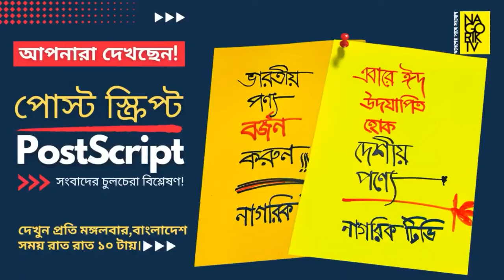রুহুল কবির রিজভীর জাতীয়তাবাদী চেতনা বনাম আমির খসরু মাহমুদ চৌধুরীর ভারত তোষণ নীতি!